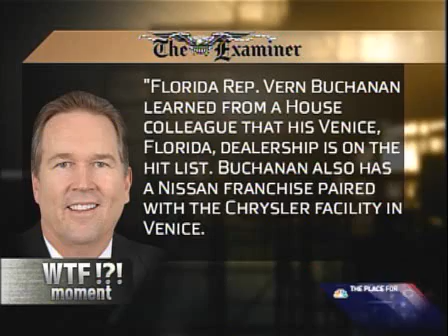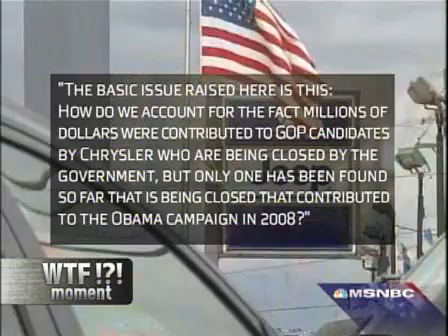Another right wing conspiracy debunked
Another right wing conspiracy being spread by the usual right wing nut cases limbaugh,washington inquirer etc. DEBUNKED by the truth. Enjoy.